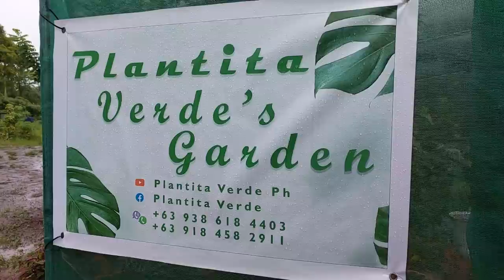Plant Adik!Rainy Day Sale! Paunahan!garden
COMMENT and SHARE! Your feedback is always appreciated

Plantita Verde's.Garden
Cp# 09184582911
Loc: Paligawan Rd  Silang Cavite sa Harap ng Paligawan Elementary School

Socials:
FB: Frecy Endozo / Plantita Verde

Limujii - Cloud